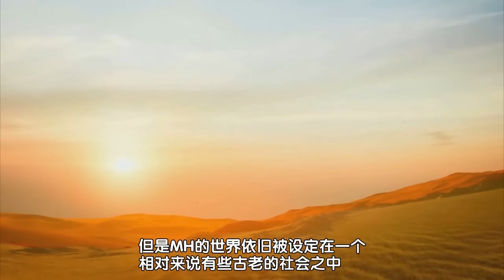【說個事兒】Vol 16 怪物獵人/魔物獵人中的世界觀